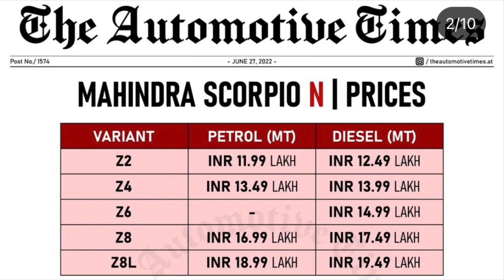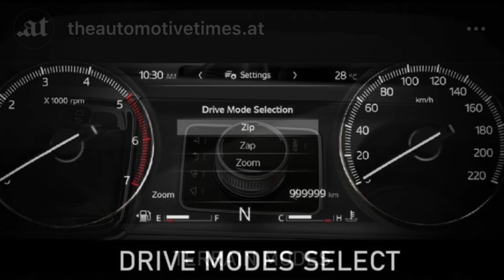New Mahindra ScorpioN 2022 Complete Details - Price, Colours, Variants, Features & Engine Options🔥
Special Thanks to : theautomotivetimes.at

New Mahindra Scorpio-N 2022